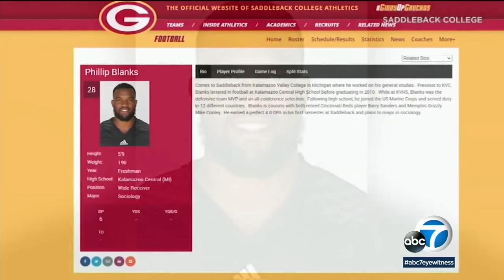Phoenix apartment fire: OC wide receiver Phillip Blanks catches child thrown from building | ABC7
Phillip Blanks played wide receiver at a Southern California college but his greatest catch was to save the life of a child thrown from the balcony of an apartment on fire in Phoenix, Arizona.